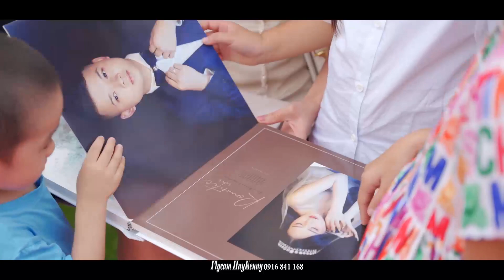Niềm vui khi là người đứng sau hàng ngàn bộ phim cưới ( khoảnh khắc tại đám cưới Hoàng và Hằng )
Niềm vui khi là người đứng sau hàng ngàn bộ phim cưới ( khoảnh khắc tại đám cưới Hoàng và Hằng ) con trai ông bà Long phương giám đốc công ty TNHH Hoàng Đạt - thổ tang - vĩnh phúc

♥_THANK YOU_♥